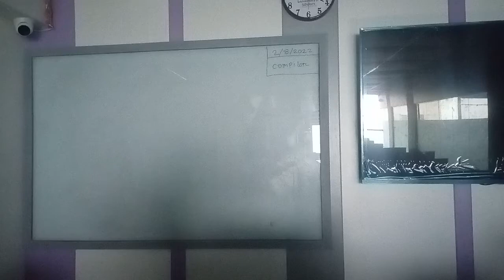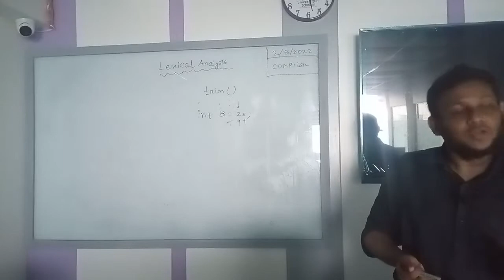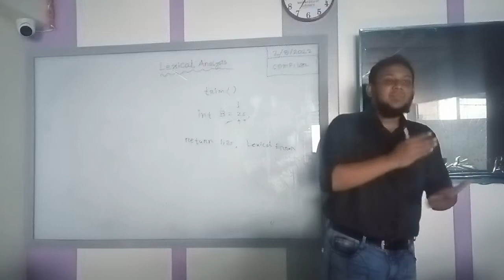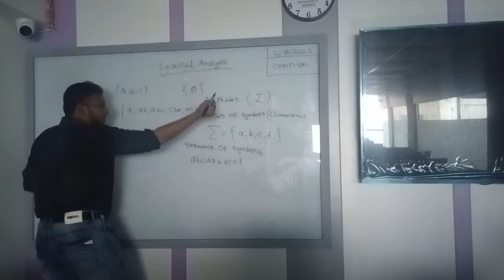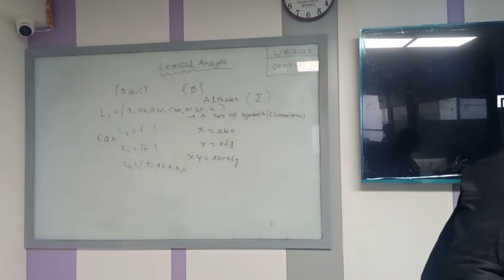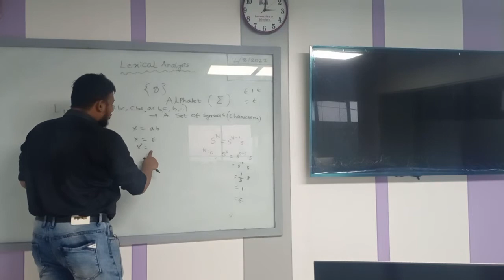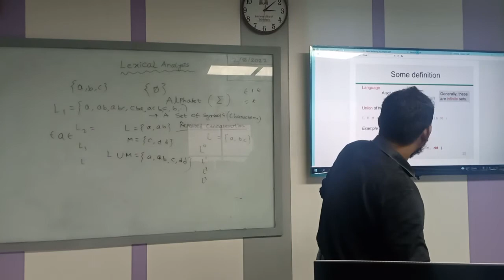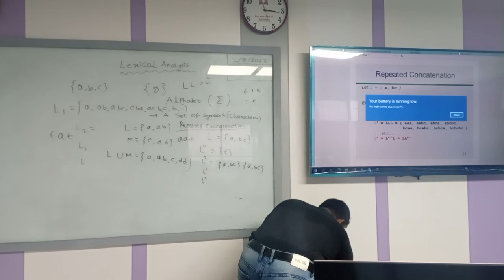Compiler | Lecture-22 | CSE |Reduanul Bari Shovon | University of Scholars